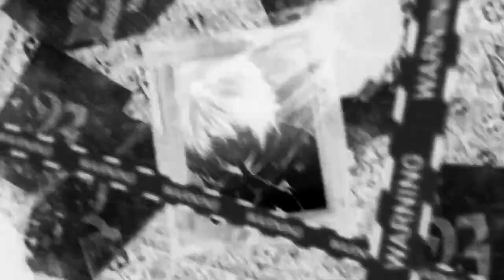Um cover macabro de Beyond Birthday | Eu Venci | @AniRap (@Prod Hunter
Edição por:@ryanestiven

Voz por:@MahabaddonBahabaddon

Mix e Master do Cover:@MahabaddonBahabaddon

Instrumental:@Prod Hunter & @Dakvir

Canal do autor:@AniRap